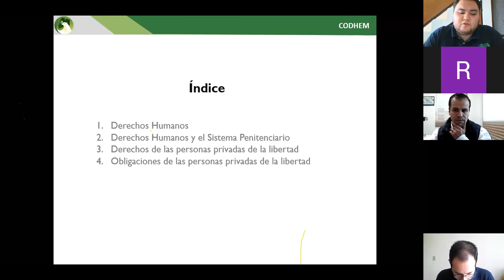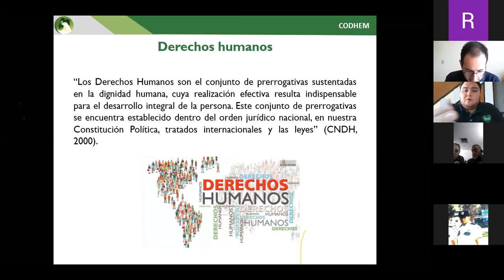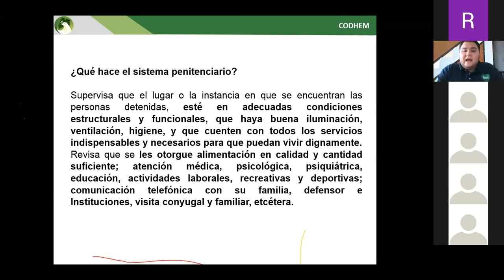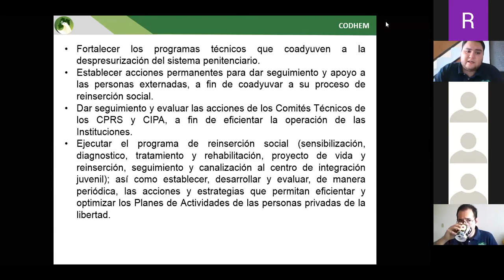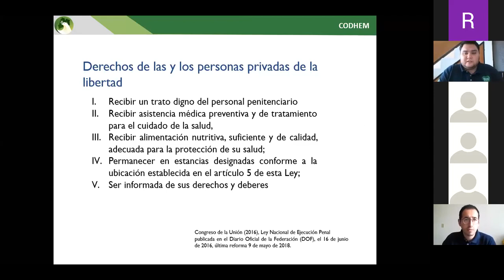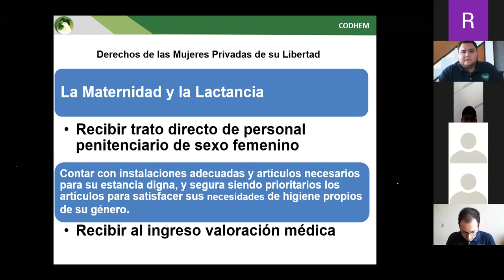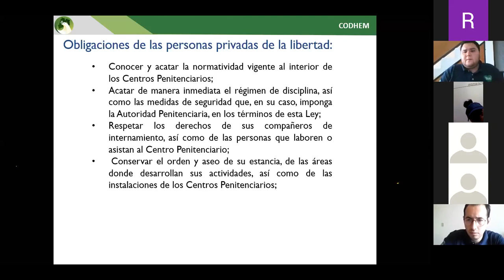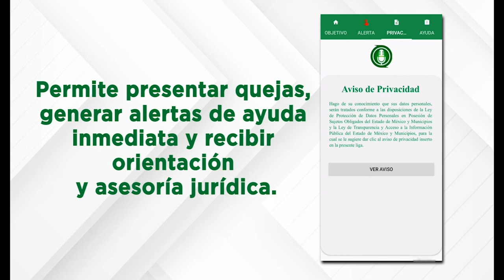Derechos Humanos y el sistema Penitenciario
Tema: Derechos Humanos y el sistema Penitenciario